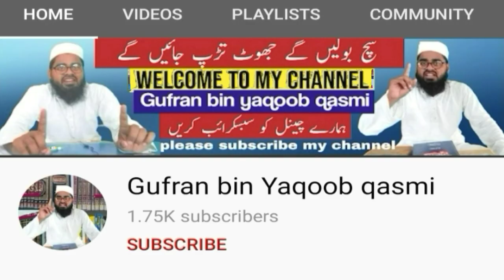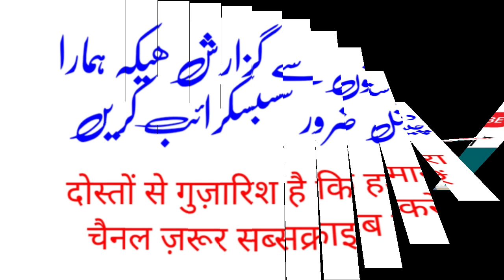یہ کیا ہوگیا مولانا کلیم صدیقی کے ساتھ مسلمانو اب جاگ جاؤ/यह क्या हो गया मौलाना कलीम सिद्दीकी के साथ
maulana kaleem siddeequi ke aaj ke khabar

maulana kaleem seddiqui ke news

مولانا کلیم صدیقی کے بارے میں

میرا ایک دوسرا چینل ہے جس پر میں ہر ہفتے لائو آکر آپ کے کمینٹ کے جواب دیتا ہوں اس کو بھی سبسکرائب کریں